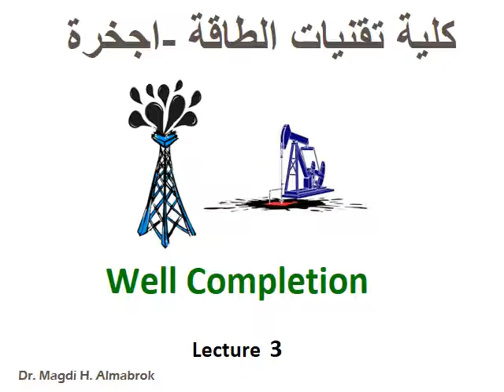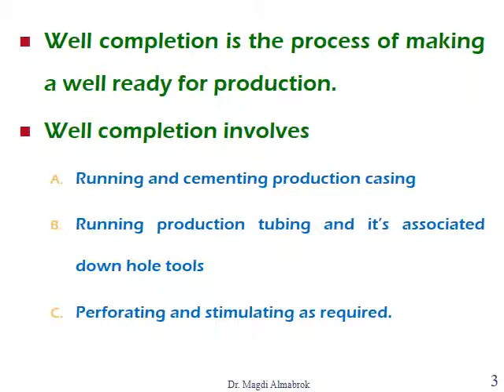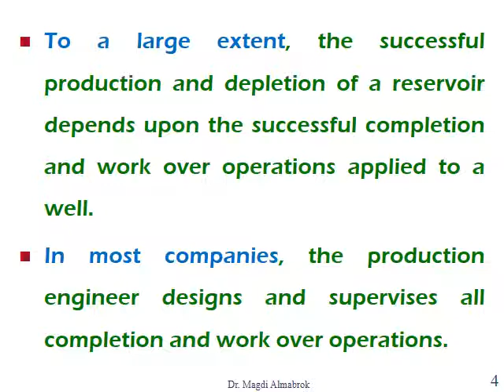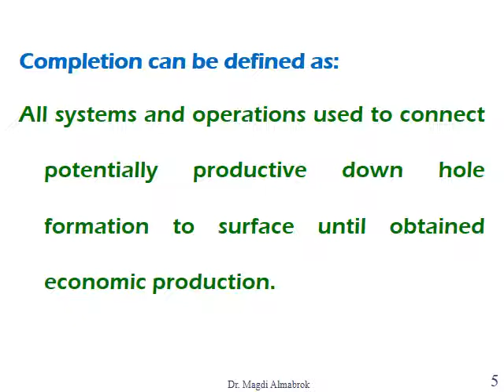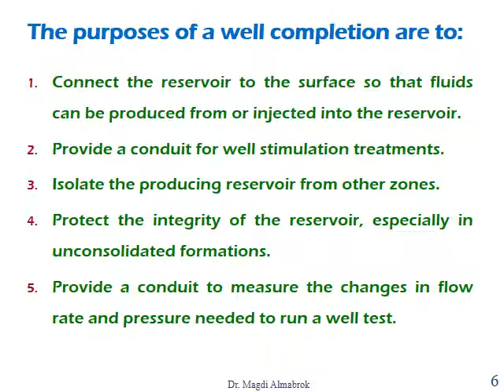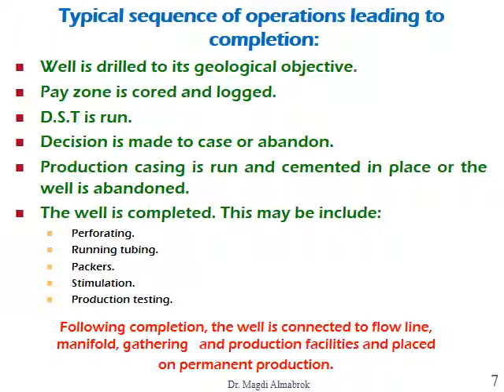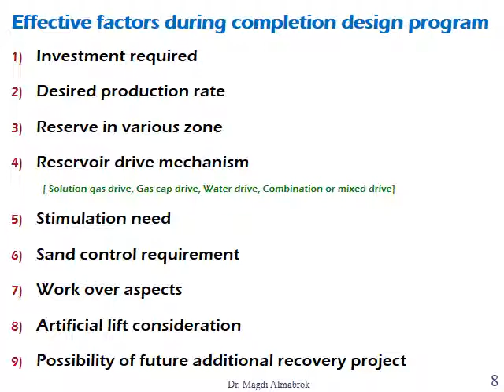Lecture 3 Well completion استكمال آبار المحاضرة الثالثة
القسم : الهندسة النفطية
الفصل : الخامس
رمز المادة :PTE353
اسم المحاضر : أ. مجدي العتيبي